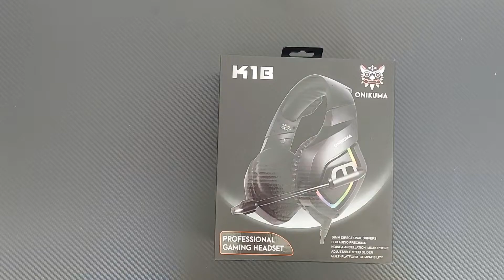Onikuma K1B Black